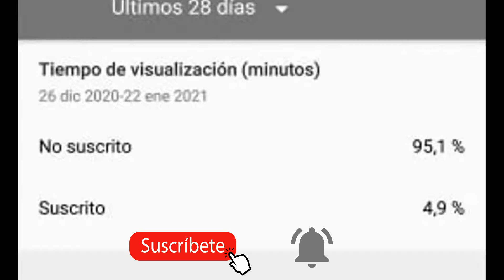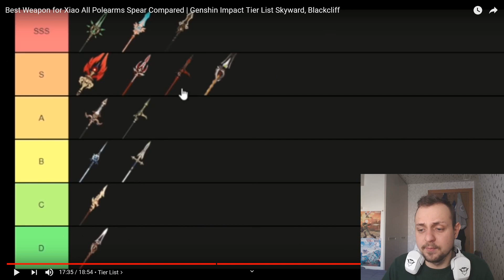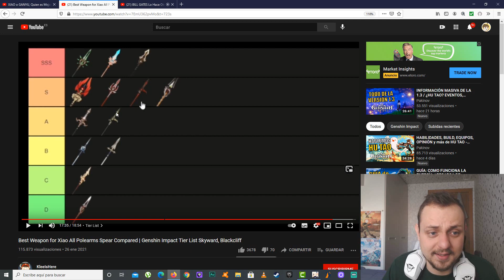LA BUILD MAS ROTA DE XIAO - Genshin Impact